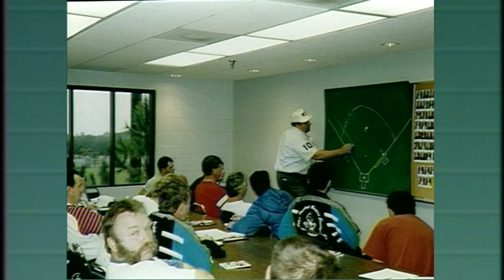Behind The Plate With John McSherry intro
We know about John McSherry's greatness as an umpire. What you may not know about is his greatness as an umpire teacher and instructor for clinics and professional umpire classes for over 20 years. On Opening Day 1996 in Cincinnati, this gentle man of baseball died of heart failure. Perhaps appropriately, John passed away doing what he was born to do. Umpiring Major League Baseball. This exclusive video features John McSherry in full umpire gear, along with veteran major League catcher Steve Yeager as they recreate routine situations behind the plate during a baseball game. There is valuable knowledge to be gained from the tremendous talent of these men. The program is valuable information for umpires, coaches and players.